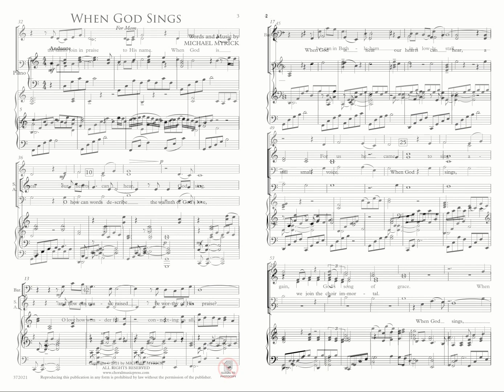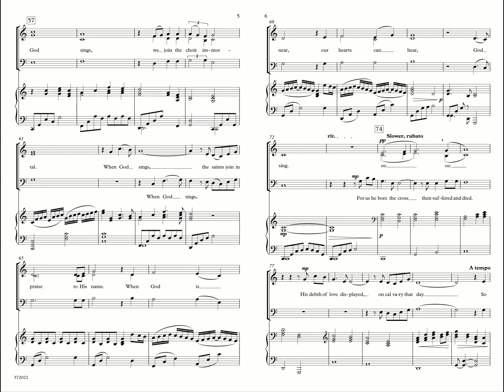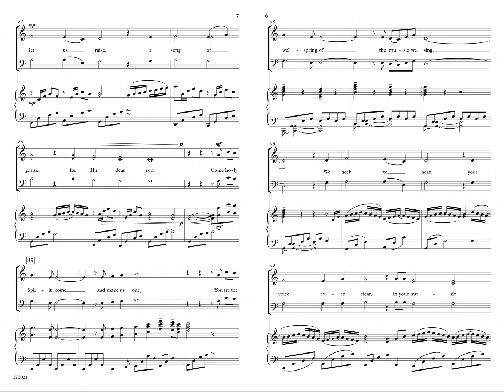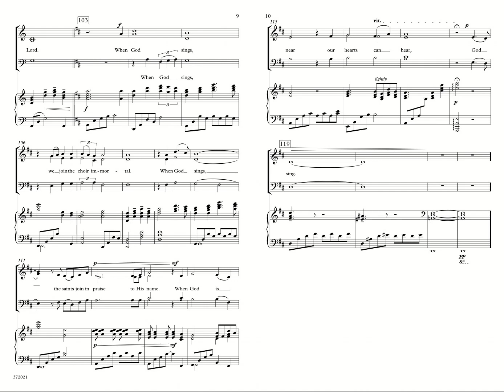When God Sings (SAB) by MICHAEL MYRICK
Looking for an anthem that celebrates choral music in the church? Here’s just the piece for a Sunday recognizing music and musicians in the church. This is an accessible anthem for any choir, youth to adult. Vocal lines are in a comfortable range and parts are supported by a flowing accompaniment. With verses focusing on Easter, Christmas and Pentecost it also makes a great general purpose anthem. “When God Sings” is an amazingly versatile original piece your choir and congregation will enjoy.